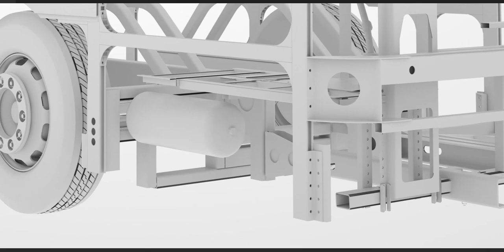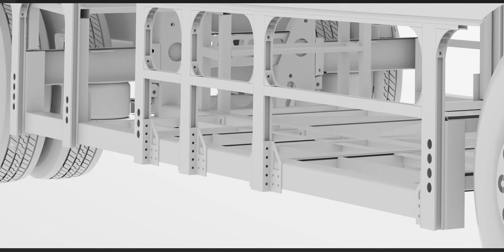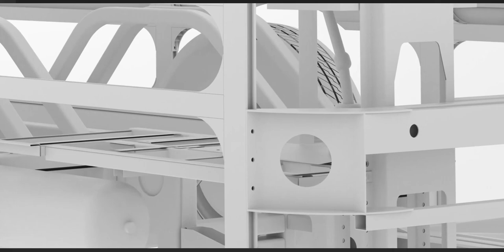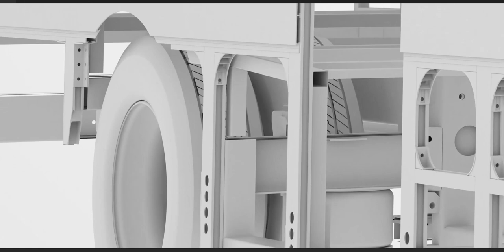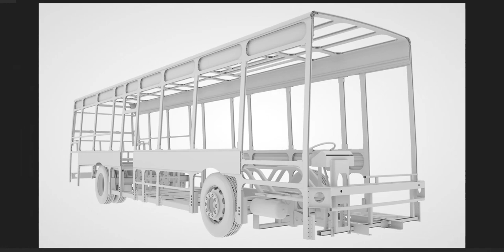The skeleton of a bus!